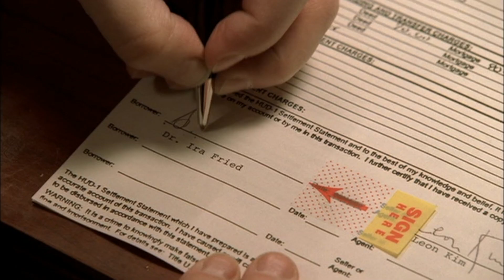The Sopranos News Minute (8/20/22)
The week's TOP STORIES as told by THE SOPRANOS